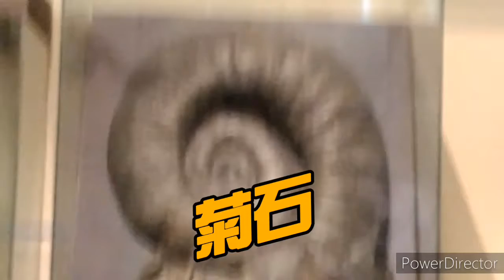Vlog#5 巨大菊石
本影片為博物館拍攝，所以雜音較少。